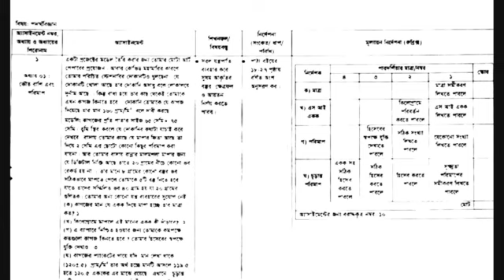Dakhil Assainment- Physics-(01)2021 Batch.